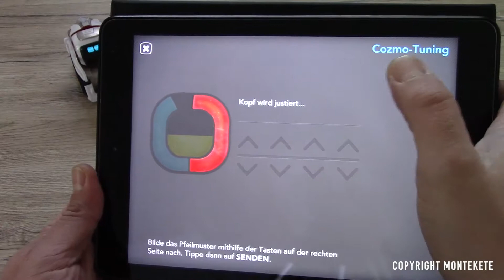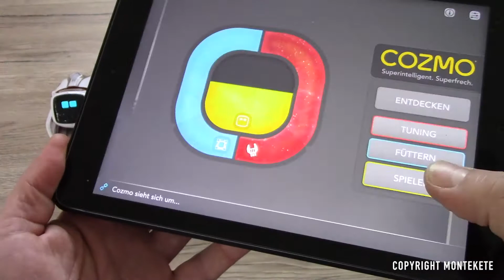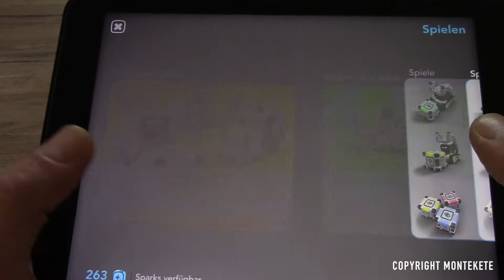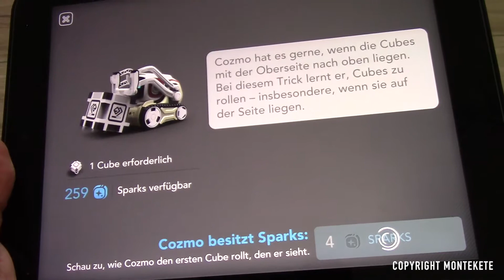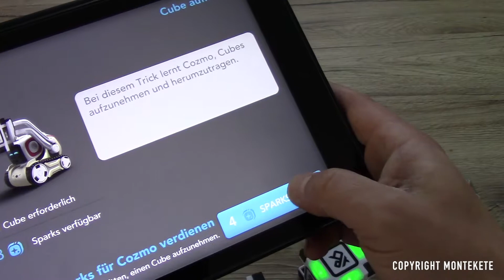Anki Cozmo, appgesteuerter Spielzeugroboter